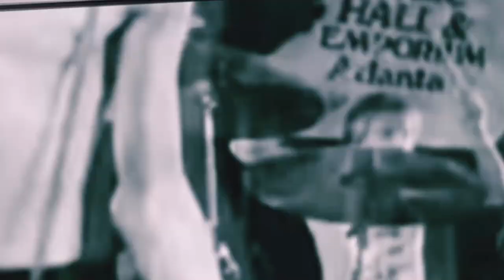KDM - CAPILARES ROTOS | BOOM BAP CYPRESS HILL RAP TYPE BEAT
CafialamafiaProd ♪
Lyrics: KDM

Pito, pito!. Filtro corazón de cápsula.
Mosquete de nicotina. Cargo y fuego.
Haga lo que haga estoy pillado.
Morir más lento, barrer p'a dentro. Follarte con el pensamiento.
Zurrármela delante de un monitor mientras me miran los muertos.
Mono sin pelo. Malditos!. La libertad hundida en medio del océano.
En la ciudad el viaje es peligroso.
"Mi hijo, cogiste color". Moreno de ácido.
Vasos capilares rotos. Pómulos coloraos.
Perros verdes disfrazados de gatos.
Sirenas en mesas, guindas. Comensales hambrientos y sudorosos.
Murió el tiempo y mi razón contigo.
Suena mejor ayer. Hoy es solo motivo.
Punky no recuerda lo que sucedió. El vicio víctima del éxito.
Iggy Pop sigue vivo.
Rolling stone vampiros. Sangre y dinero.
Pactos en Hollywood con Al Pacino.
Lo del negro no es un látigo ni hentai tampoco. Normal que vayas cabizbajo.
El viaje es uno y con eso mejor un Hummer, un Q7, un X5.
Blindados para caballos. La reserva está en peligro.
Mi pin maneja el Risk, me descojono.
Cuidado que habla el lunático. Le supera estar callado.
Cocina ketamina p'a la peña. Mi colega directa a la vena. Tu cara me suena.
Estilo parking Asturias. ¿Entras o te quedas?. Pillado ahí!. Verborrea que no dice nada. Disfrutando la estupidez. Que rico es estar gilipollas.
No sabes de caviar, solo lo pagas.
Mata a las ratas despacio. Cobayas para huevas y serpientes. Aquí no se da el esturión. Una vez al año y con suerte el centollo.
Es el concepto. No estamos p'a tiros. Salir con la bajona del casino. Cámaras en el culo.
Aprieta duro. Tiemblan las barillas solo de pensarlo.
Oye! ponme otra. Que demonios!.

Pito!, pito!. Boom Bap Type Beat